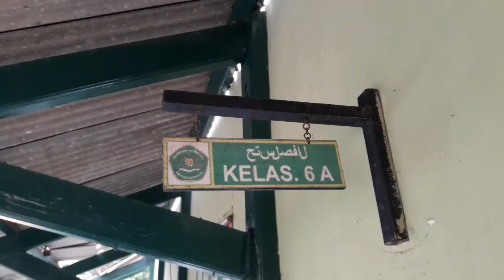MI Roudotutta’lim Batujajar Ambruk Akibat Terbakar